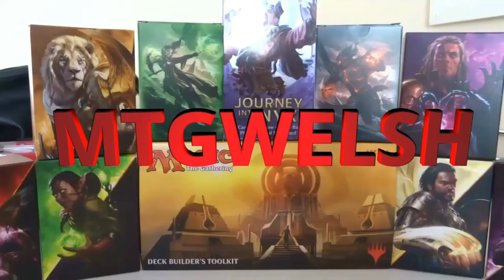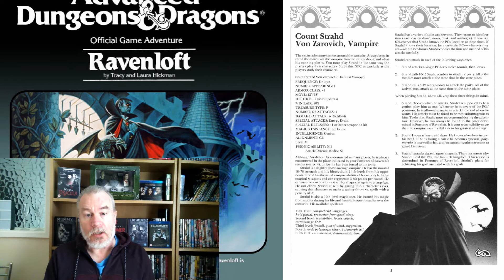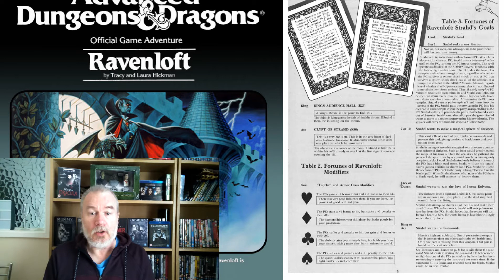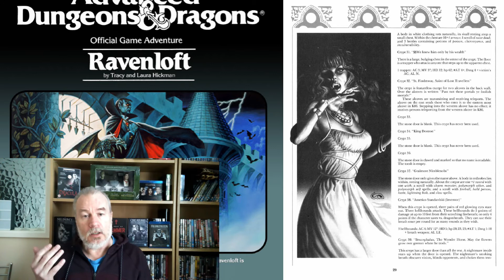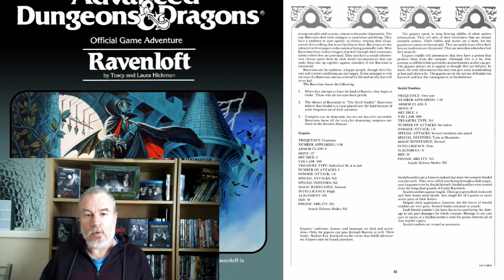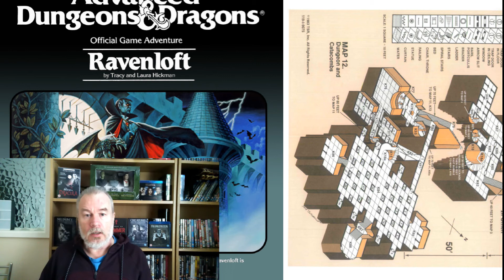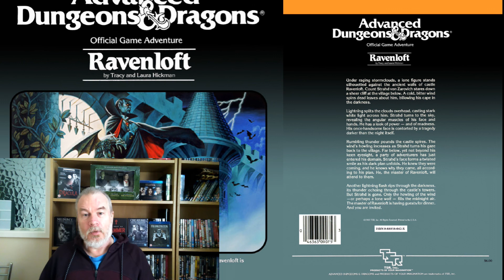Advanced Dungeons and Dragons Ravenloft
As it's Halloween month, what else would I be looking at?
*Edit, it's only a while after uploading this that I've realised I'd forgotten to remove the "1,2,3" cue at the joke beginning, sorry!
*Further edit, if I seem rambling it's because that was the ninth attempt at doing this video, interruptions with phone calls, postmen, drilling from road works outside, a barking dog...I was dreading the next bit of disruption!